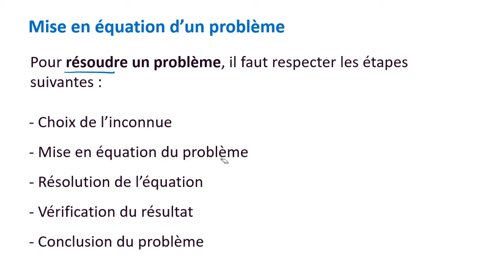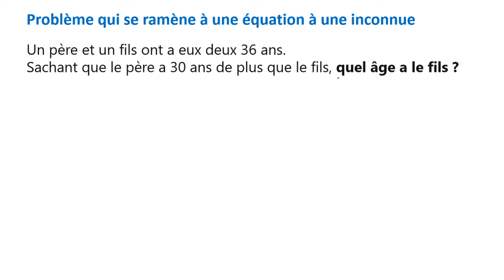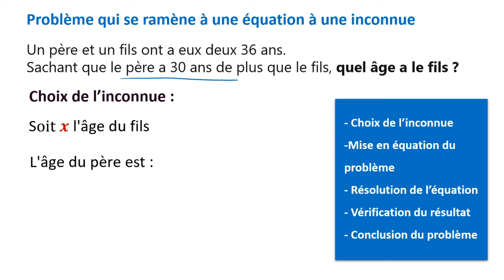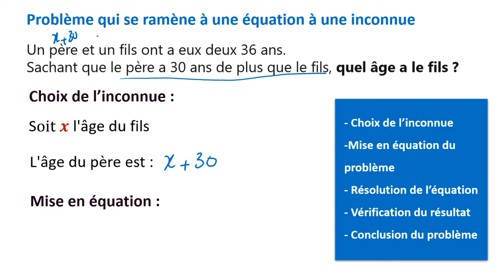COURS: Mise en équation d’un problème ​- ÉQUATIONS ET INÉQUATIONS ​► 3ÈME ANNÉE COLLÈGE - 3APIC BIOF